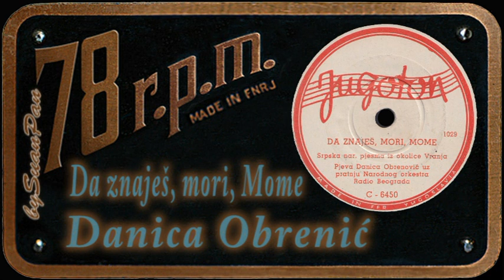Danica Obrenić - Dali znaješ, mori, Mome